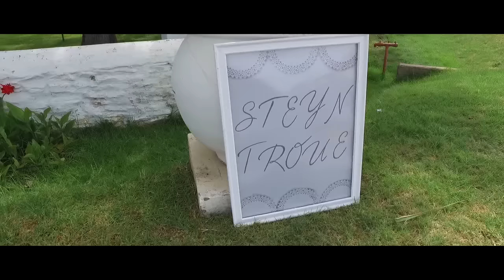Mike & Bianca Steyn Highlights Film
Pragtige troue van Mike & Bianca Steyn, julle was "Awesome", en wat 'n voorreg was dit vir ons om julle spesiale dag te kon verfilm.

Venue: Groenrivier Function Centre, Riebeeck Kasteel
Fotograaf: Adele Joubert Photography

Liedjies gebruik van:
Ben Haenow - Something I Need
Blank Space - Taylor Swift Mash-Up by Louisa Wendorff